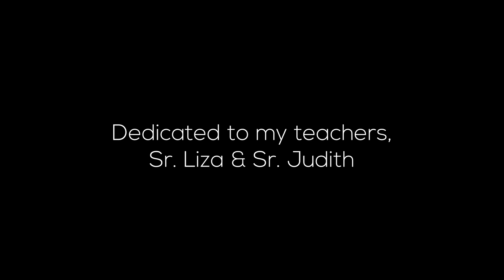Shakalaka Baby | Ft. Fanta & Fabian Remo | AR Rahman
An interpretation of my inspiration "The Legend AR Rahman".